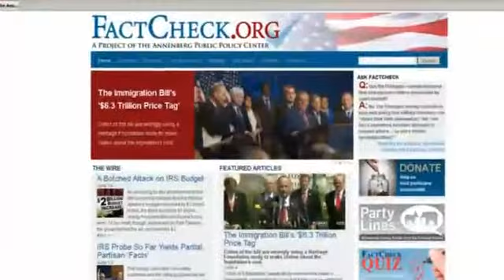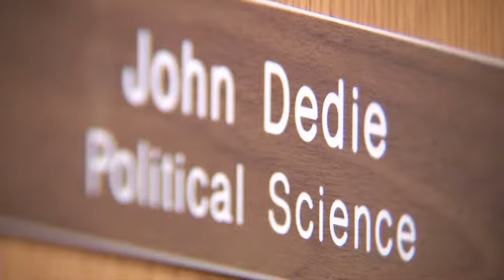What's Changed?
What's changed in Washington over the last four years?